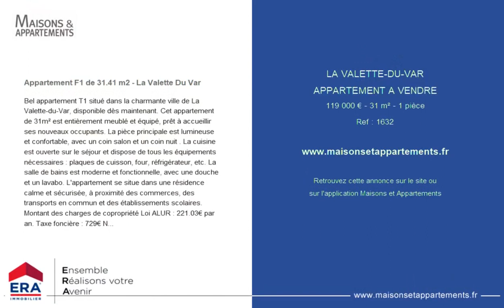LA VALETTE-DU-VAR - APPARTEMENT A VENDRE - 119 000 € - 31 m² - 1 pièce(s)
Référence : 1632

Appartement F1 de 31.41 m2 - La Valette Du Var

Bel appartement T1 situé dans la charmante ville de La Valette-du-Var, disponible dès maintenant. Cet appartement de 31m² est entièrement meublé et équipé, prêt à accueillir ses nouveaux occupants. La pièce principale est lumineuse et confortable, avec un coin salon et un coin nuit . La cuisine est ouverte sur le séjour et dispose de tous les équipements nécessaires : plaques de cuisson, four, réfrigérateur, etc. La salle de bains est moderne et fonctionnelle, avec une douche et un lavabo. L'appartement se situe dans une résidence calme et sécurisée, à proximité des commerces, des transports en commun et des établissements scolaires. Montant des charges de copropriété Loi ALUR : 221.03€ par an. Taxe foncière : 729€ N'hésitez pas à nous contacter pour plus d'informations ou pour organiser une visite. Les informations sur les risques auxquels ce bien est exposé sont disponibles sur le site Géorisques:  Copropriété de 12 lots (Pas de procédure en cours).

Cette annonce vous est proposée par l'agence ERA IMMOBILIER AZUR

|2798893|